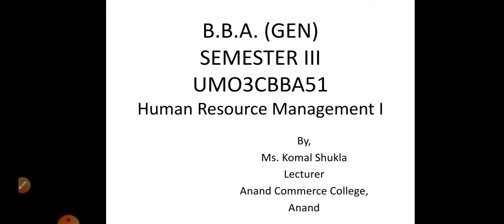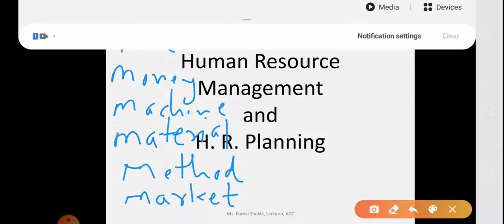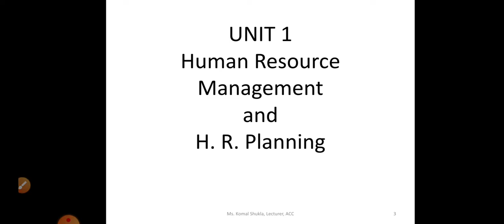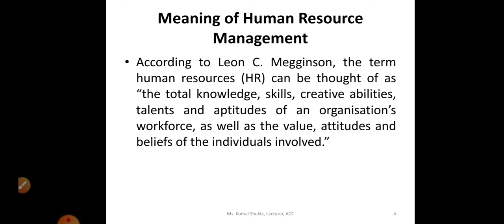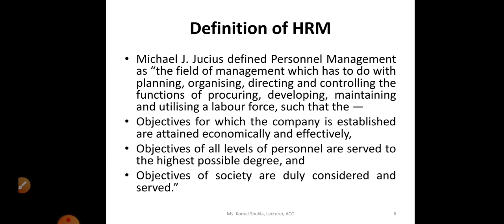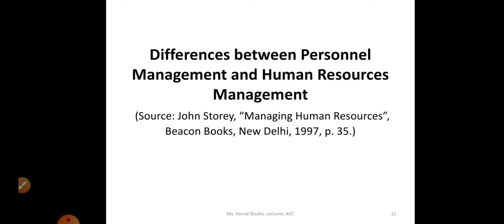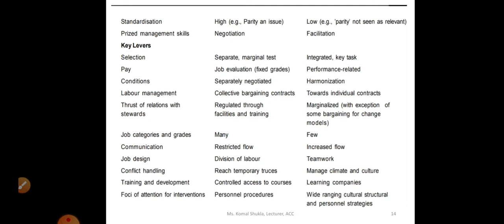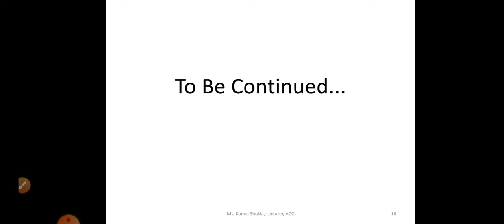Ms. Komal Shukla, S. Y. B. B. A. (Gen), HRM I, Part 1 (Unit 1)